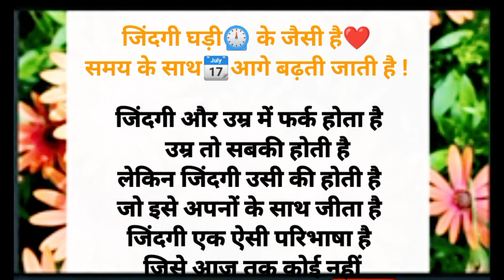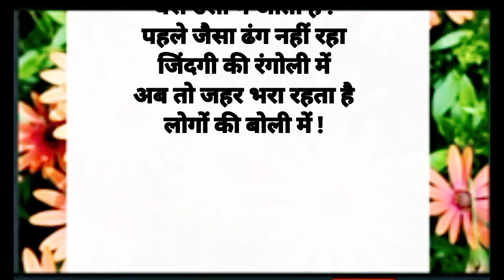तू शूरु तो कर मेरे भाई.Lifestudio Story in hindi Furqan Mikrani Hindi kahaniya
तू शूरु तो कर मेरे भाई... Hindi Inspirational Video 🤳

सैड कोट्स इन हिंदी
keyword
,upload ,reels video ,youtubevideo ,sad ,love ,hindi ,new ,hindi stories ,sad status ,breakup ,love ,kahaniya
Furqan Mikrani is not responsible for any error/negative outcome. ☑️ Being a YouTube's Content Creator & Hardworking Disciplined YouTuber, I fully understand and respect YouTube Guidelines & other's Intellectual Properties/Copyrights. ✍️ Still, if any of my content, which you believe, hurts your rights, then let me know.